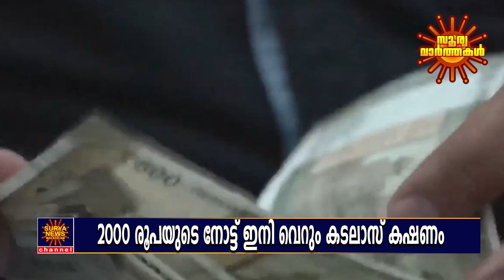ഇനി വെറും കടലാസ് കഷണം | Modi | Narendra Modi | Bjp | Rss | Nirmala Sitharaman | RBI | Surya News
Modi | Narendra Modi | Bjp | Rss | Nirmala Sitharaman | RBI | Rs 2000 Note | Surya News Malayalam

About Channel:

We provide much more than the news of the day. We deliver information that is not biased. So for us the World is truly One.

Team Surya News Malayalam